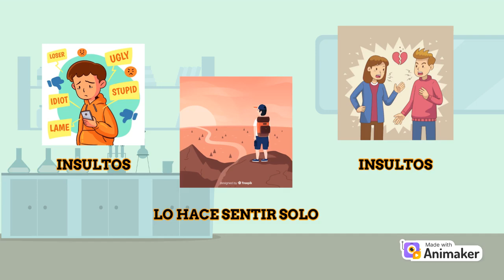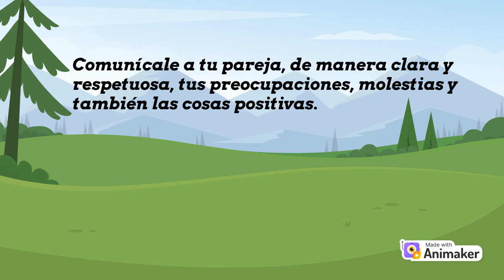la violencia en el enamoramiento